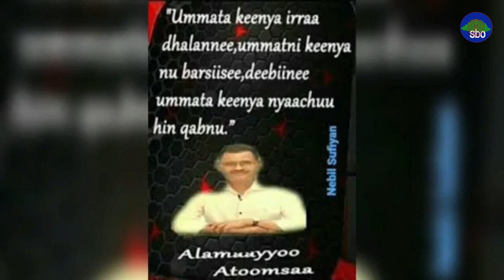Sirna Yaadannoo GGO Jaarmaa ABO BIyya Alaa Edmenten, Kanadaa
Guyyaan Gootota Oromoo kan bara 2023 jaarmiyaa ABO biyya alaatti kutaa Kanaadaa, Konyaa Gadaa Bilisummaa Oromoo magaalaa Edmentenitti haala ho’aadhaan kabajamee oole.